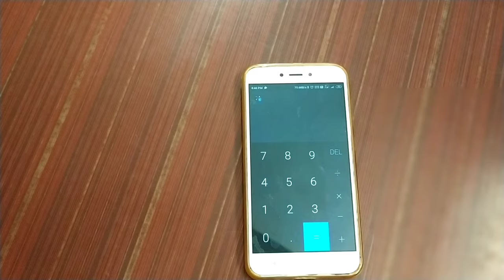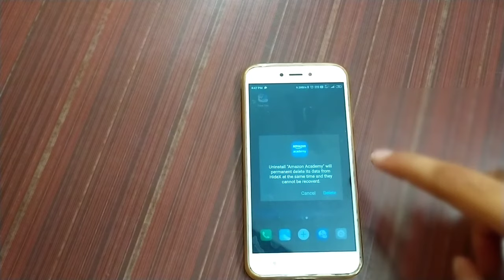How to unhide apps from Hidex app | Hide apps free in Hidex app | Hidex - Hide calculator app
Hii guys..

keep supporting:)

Your quires :
Hide apps in Hidex
Hide apps in phone